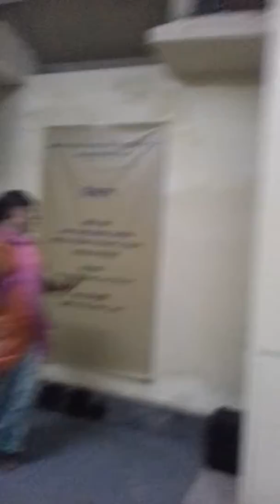Training for hijra